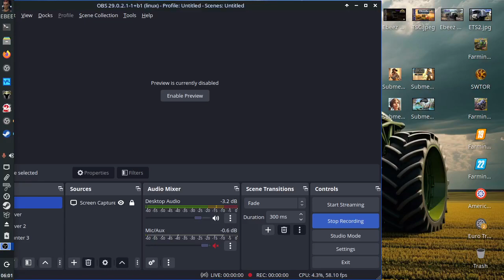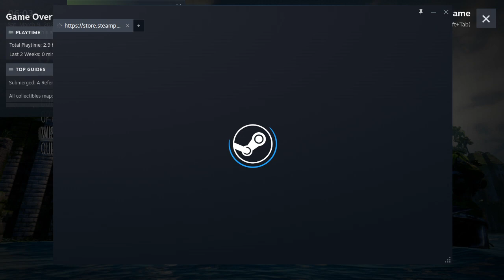Submerged 100% Tested on MX-Linux 2024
Submerged 100% Tested in 2024 on MX-Linux using Steam & Proton.

8Gb DDR3 Ram
256Gb Sata SSD